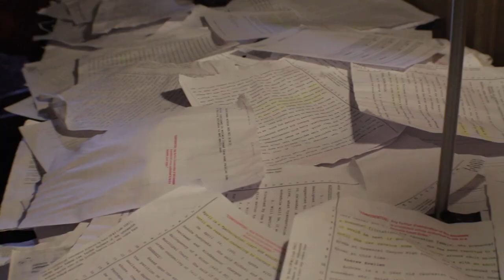Rise- My story, told through dance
Huge thank you to Jaylon Bennet of Riverside Community College for creating a wonderful glimpse into the making of Rise. Footage taken from tech rehearsal.

Dancers: Vivian Robledo, Ericka Brown, Aisha Stewart, Julie Davis.

or on Instagram at mizmaclean